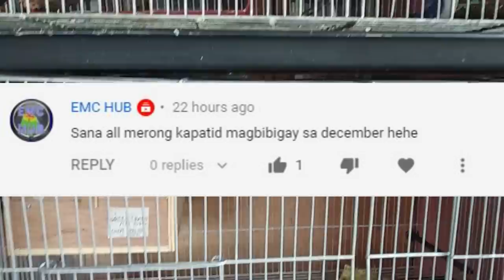DIY NESTBOX | NESTBOX NA LUMA PAPAGANDAHIN NATIN! | SIMPLE NESTBOX INTO DRAWER TYPE NESTBOX | TIPID